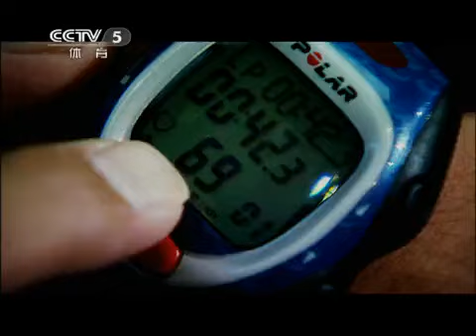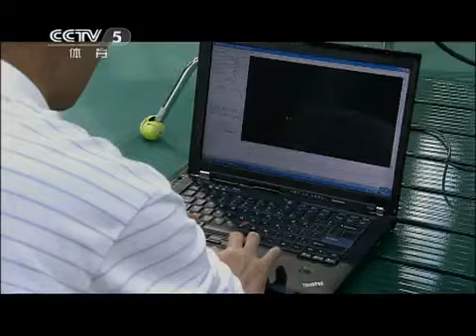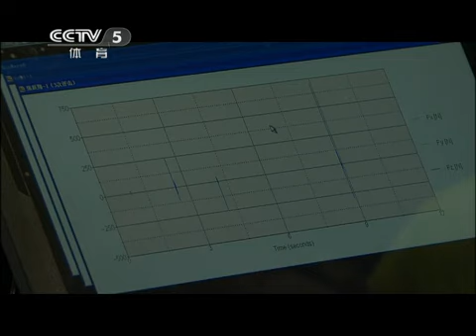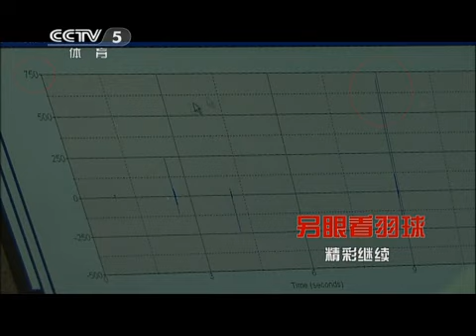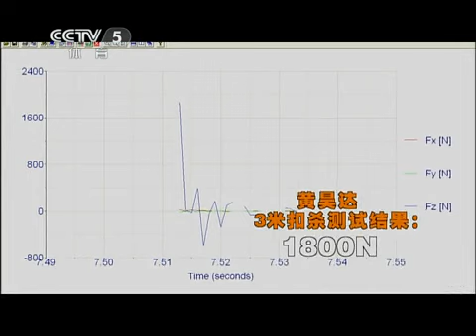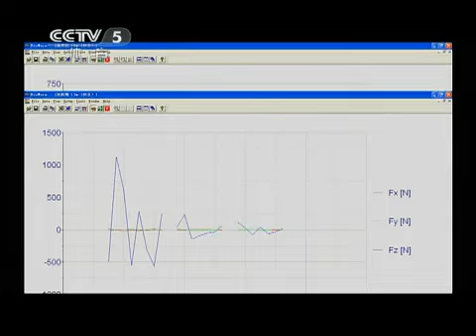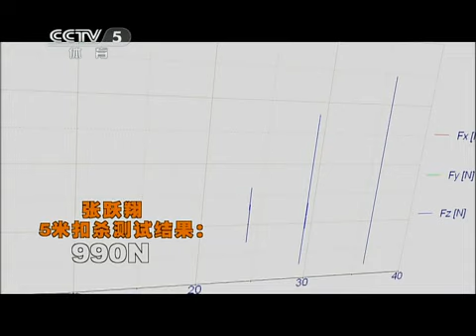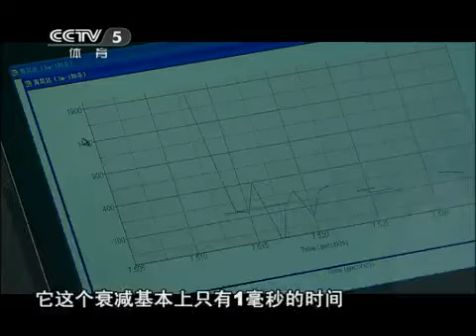另眼看羽球 爆裂西瓜